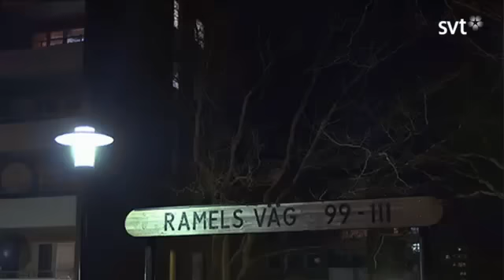"Rosengård är lika otryggt som i Irak"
Uppdrag granskning den 28 mars 2012. Om våldet och kriminaliteten i gangsterstaden Malmö. En nybliven rosengårdsbo känner sig lika otrygg iRosengård som han gjorde i Irak.